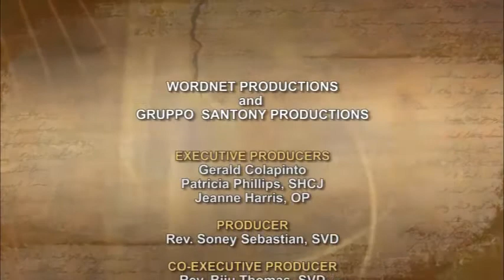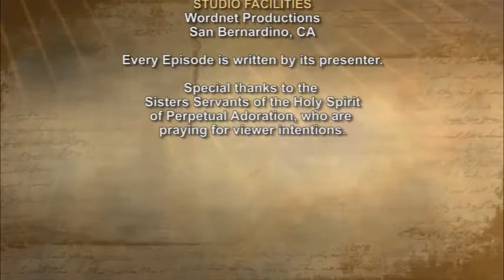iGod Today with Br. Steve Pardy, SVD; Today's topic: Rejecting a privilege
While still more people gathered in the crowd, Jesus said to them, “This generation is an evil generation; it seeks a sign, but no sign will be given it, except the sign of Jonah. Just as Jonah became a sign to the Ninevites, so will the Son of Man be to this generation. At the judgment the queen of the south will rise with the men of this generation and she will condemn them, because she came from the ends of the earth to hear the wisdom of Solomon, and there is something greater than Solomon here. At the judgment the men of Nineveh will arise with this generation and condemn it, because at the preaching of Jonah they repented, and there is something greater than Jonah here.”